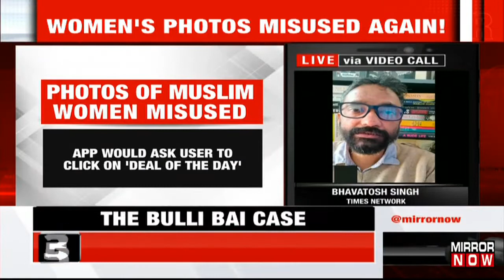Mumbai And Delhi Police Files FIR In Bulli Bai Case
As per breaking inputs in the Bulli Bai app scandal, both Mumbai Police and Delhi Police have lodged FIR on the owners of the app. Delhi police filed the case as a female journalist complained that her doctored photos were being used in the app. After 'Sulli deals,' a new app called 'bully bai' has appeared on the internet. Hundreds of Muslim women's photographs were purportedly posted on the 'Bulli bai' app to be auctioned off. Different email ids and tweeter handels make it difficult for the police to trace the culprits